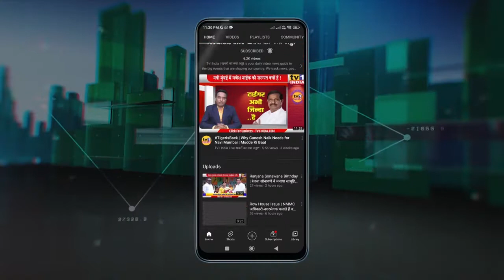Ramchandra Gaharat | बाला वारकरियों के किर्तन से गणेश विसर्जन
बीजेपी नेता रामचंद्र घरत का अनूठा गणेश विसर्जन
250 बाल वारकरियों के भजन-कीर्तन के बीच मंगलमूर्ति की बिदाई